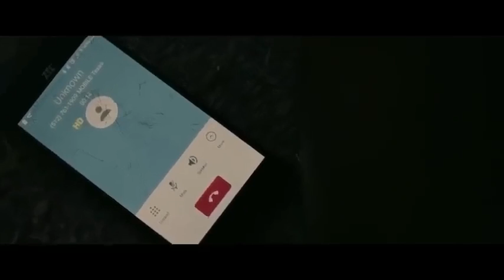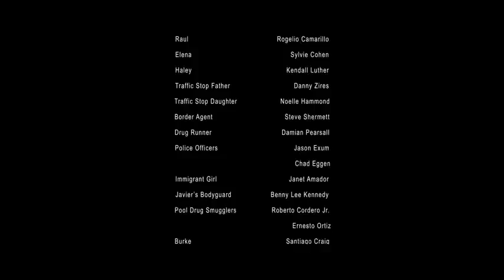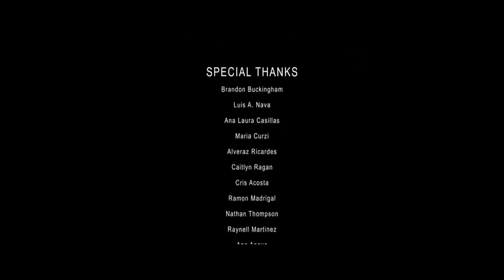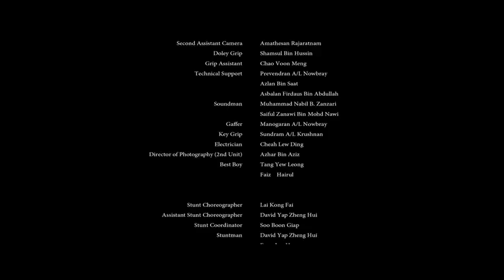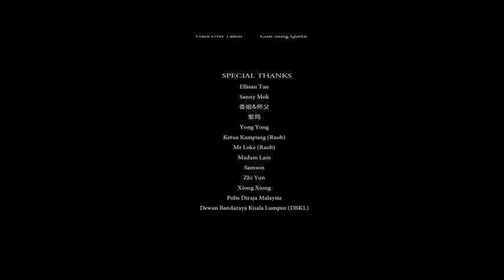BLOODLINE BEST ACTION MOVIE 2022 FULL ENGLISH MOVIE